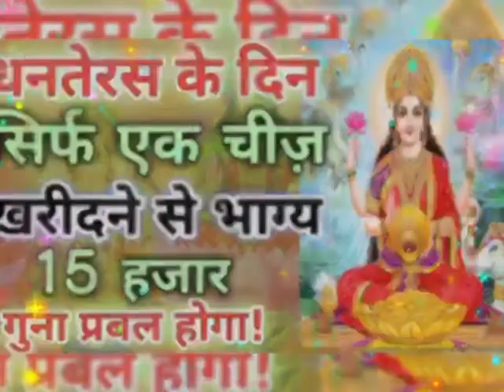धनतेरस के दिन इन 12 चीजो को खरीदने से भाग्य 15 हजार गुना प्रबल होगा! || Dhanteras 25 October 2019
धनतेरस के दिन इन 12 चीजो को खरीदने से भाग्य 15 हजार गुना प्रबल होगा! | Dhanteras 25 October 2019 || Vastu Shastra | Feng Shui Tips
Diwali 2019 dates

Dhanteras Puja on Friday, October 25, 2019
Dhanteras Puja Muhurat - 07:23 PM to 08:39 PM

Duration - 01 Hour 15 Mins
Yama Deepam on Saturday, October 26, 2019
Pradosh Kaal - 06:09 PM to 08:39 PM
Vrishabha Kaal - 07:23 PM to 09:23 PM
Trayodashi Tithi Begins - 07:08 PM on Oct 25, 2019
Trayodashi Tithi Ends - 03:46 PM on Oct 26, 2019

 25 अक्टूबर धनतेरस तिथि - शुक्रवार, 25 अक्टूबर 2019 धनतेरस पूजन मुर्हुत - शाम 07:08 बजे से रात 08:14 बजे तक प्रदोष काल - शाम 05:39 से रात 08:14 बजे तक वृषभ काल - शाम 06:51 से रात 08:47 बजे तक त्रयोदशी तिथि प्रारंभ - सुबह 07:08 बजे (25 अक्टूबर 2019) से त्रयोदशी तिथि समाप्त - दोपहर 03:46 बजे, (26 अक्टूबर 2019)  तक